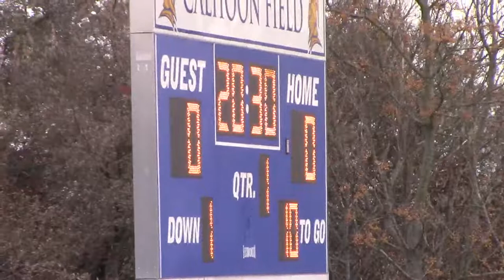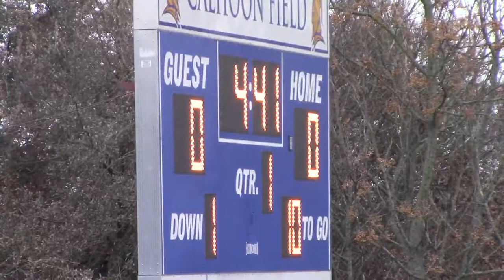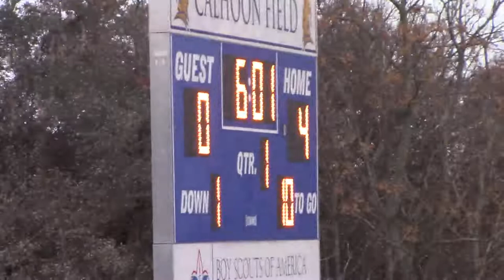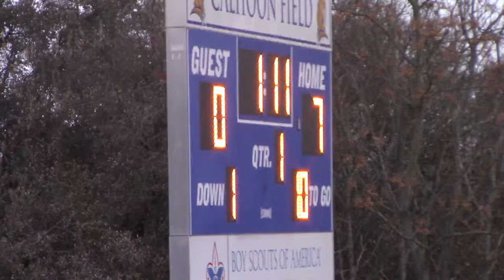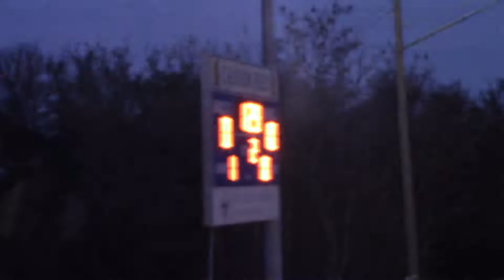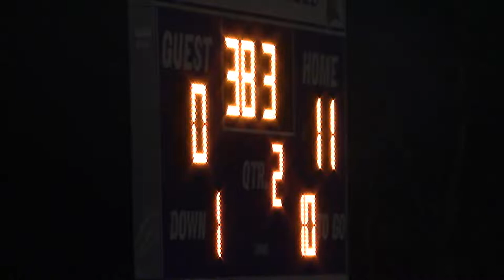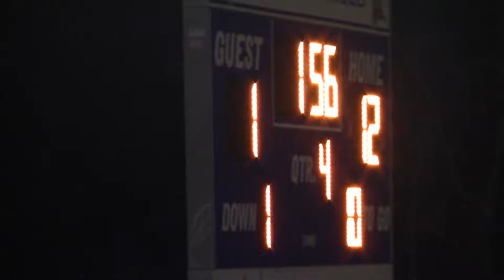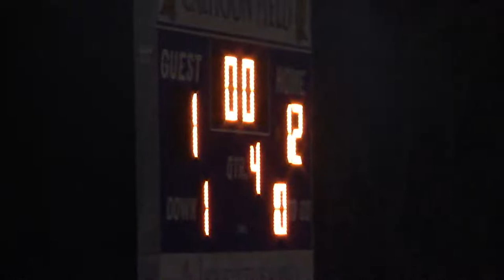2_28_21 STREAM ONLY #196 - Nathan Aubin